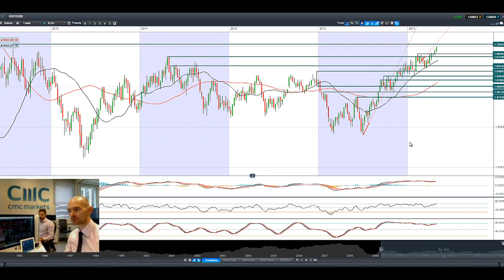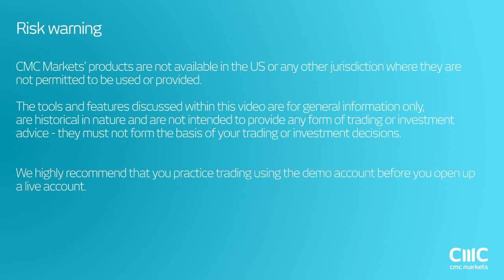Stocks dip, JPY, Crude advance as USD retreats on Ukraine fears, Yellen speech CMC Markets 7th May